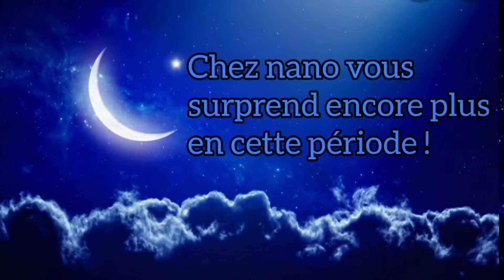Poulet au curry fruité, un régal entre le salé et le sucré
Les ingrédients :

500g de blanc de poulet
1 oignon haché
4 gousses d'ail haché
10 g de raisins secs
1/2 banane
1/2 pomme

pour la marinade du poulet :
sel ,poivre noir
gingembre, curry
2 c à s d'huile d'olive

Chez Nano ❤vous remercie pour votre visite et si vous avez aimé la vidéo n'oubliez pas de liker 👍partager et abonnez-vous 🔔ça me fera un grand plaisir 🥰à bientôt avec une nouvelle vidéo gros bisous 💋et saha ftourekom